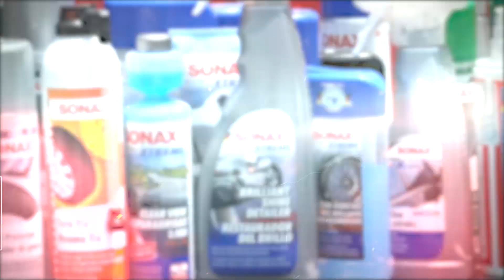Reparación y Sellado de Neumático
¡Aprende a usar de manera sencilla el Neuma Fix Sonax!